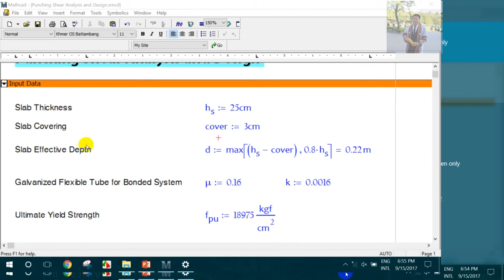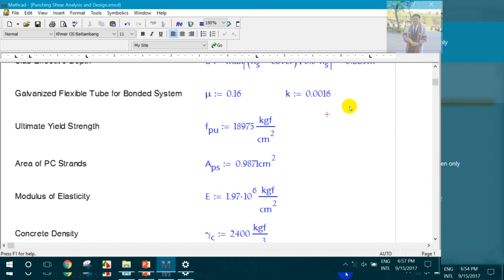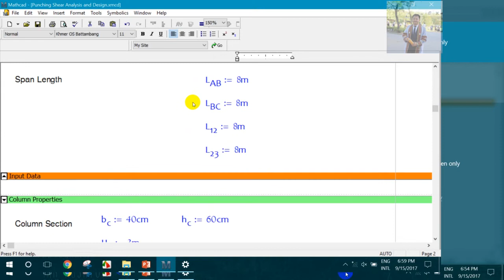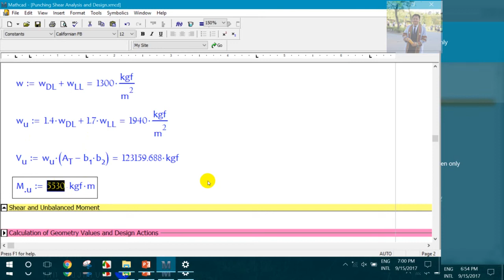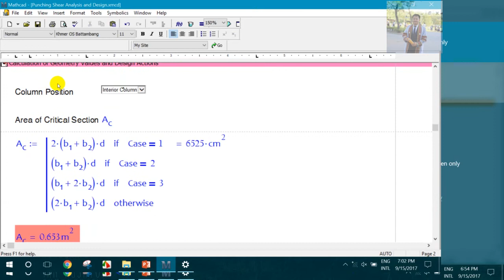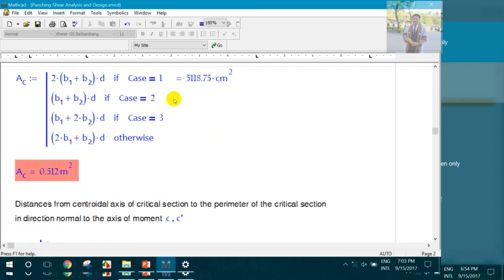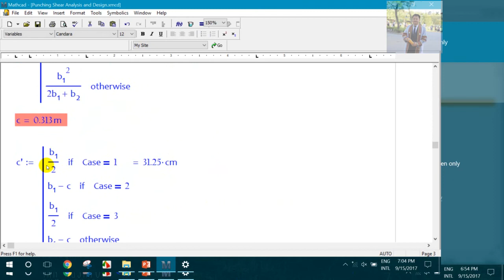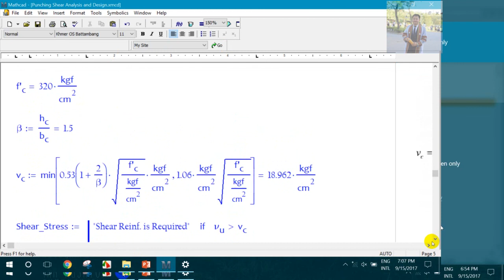Punching Shear Design in PT Slab Segment 1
Trained by M.Eng. TOUCH SOK HENG